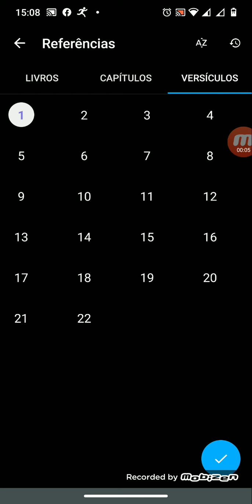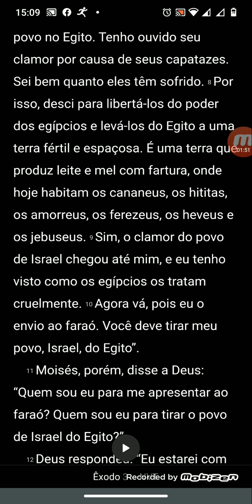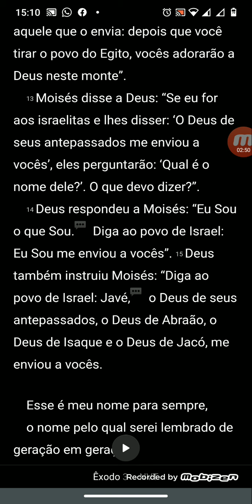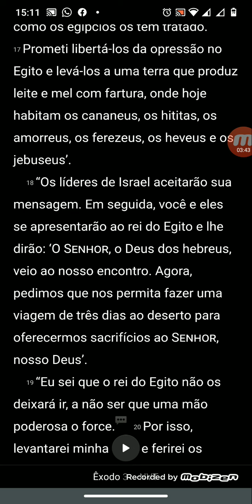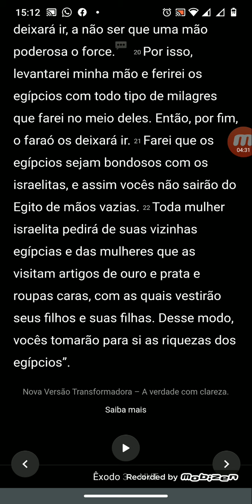Êxodo 3 NVT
Narrado por Gisele Anchau. Bíblia Nova versão transformadora.
 A fé vem pelo ouvir e ouvir a Palavra de Deus.